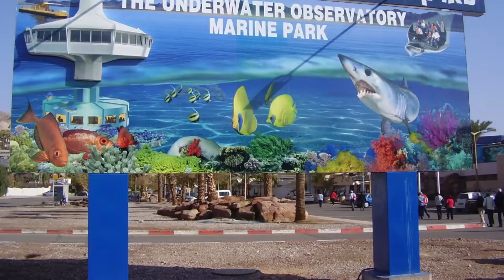Случайный Эйлат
Иногда стоит повернуть в сторону долгой и тяжёлой дороги. Тогда можно изменить настроение, ритм и даже жизнь к лучшему. Мы рискнули и, несмотря на всякие неудобства было запоминающе!